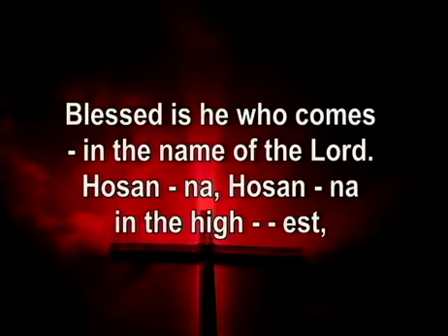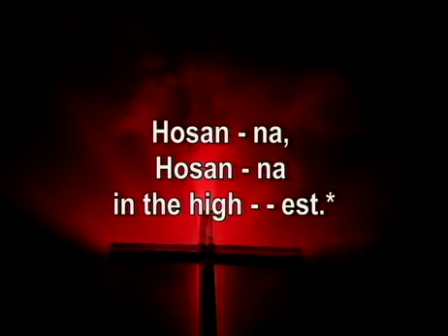Sermon on Sunday, April 12, 2015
Rev. Sherry Judy delivers a communion message.